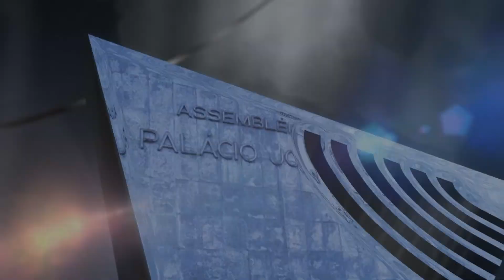JORNAL DA AL 17 01 22